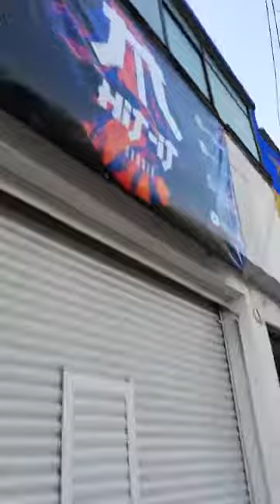MARIANA SU PAPA PENSO QUE ESTABA EN CLASE DE BALET Y MIRA QUE ESTABA HACIENDO (Paquito Quetzacoatl)